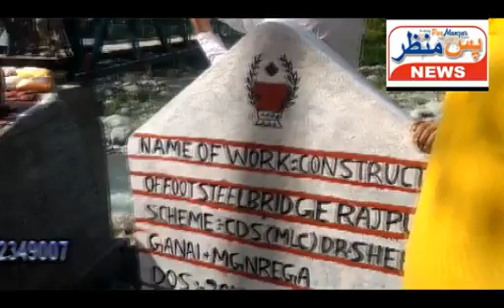Pasmanzar news(Latest Fatafat News from distt POONCH)Big stories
PASMANZAR NEWS  IS OFFICIAL CHANNEL OF PAS MANZAR WEEKLY JAMMU AND KASHMIR.